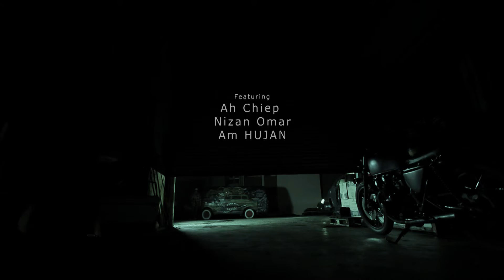Ah Chiep X Playhouse Garage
Got some free time. Free to shoot. Late at night. Burned the midnight oil!